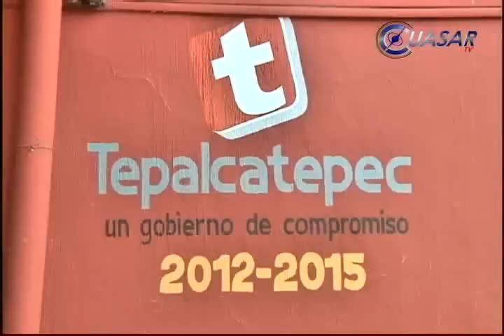Autodefensas: decidirá Congreso quién gobernará Tepalcatepec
Luego de mantener tomada durante ocho días la Presidencia Municipal para pedir la destitución del alcalde, Guillermo Valencia Reyes, habitantes de Tepalcatepec liberaron el edificio y dejaron en manos del Congreso de Michoacán la decisión de designar a quien los gobierne...